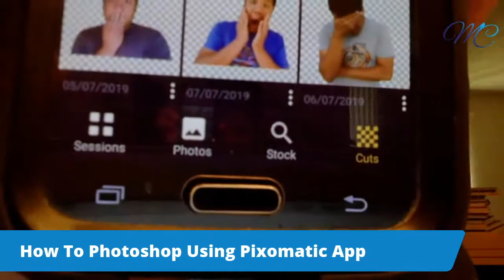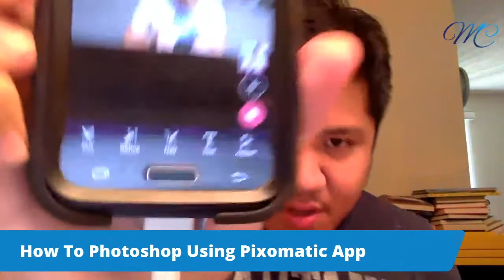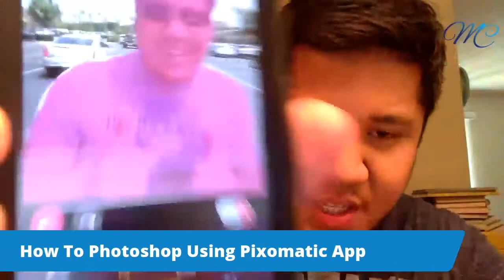How To Photoshop Pictures Using Pixomatic App - Do It Within Minutes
In this video, I want to share with you how to photoshop pictures using pixomatic app. Most people don’t have the time to sit down and learn how to photoshop using software that allows them to do that. Thankfully, you can photoshop your pictures within a matter of minutes thanks to the pixomatic app, which is the best way to photoshop pictures.

1. Download and access the app

2. Go to Photos and select the image you want to photoshop

3. Using your finger, trace around the outline of where you want to cut

4. Hit Next, and make your finishing touches

5. Hit Apply and save cut